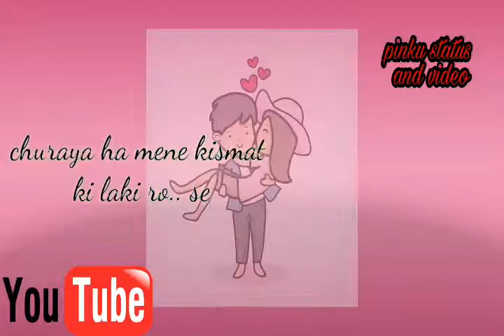Love story WhatsApp statues ❤❤❤❤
Channel for new update